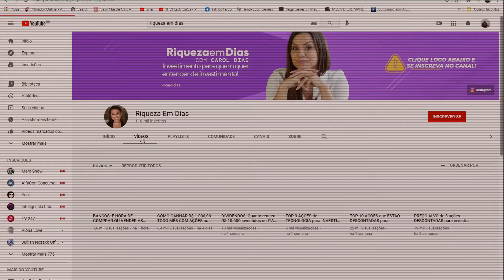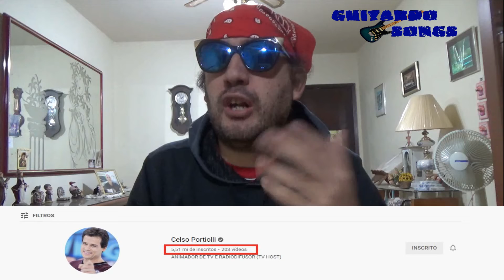CAROL DIAS NÃO É MAIS AQUELA, ENTENDA [P&R✪19] ✪791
Carol Dias mudou o foco de sua carreira.
Entenda por que não foi uma boa ideia!